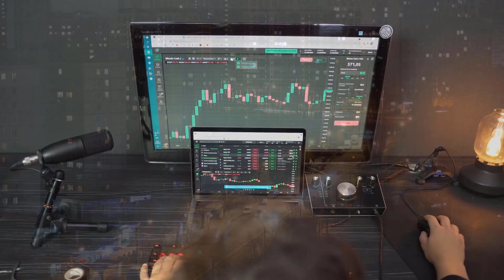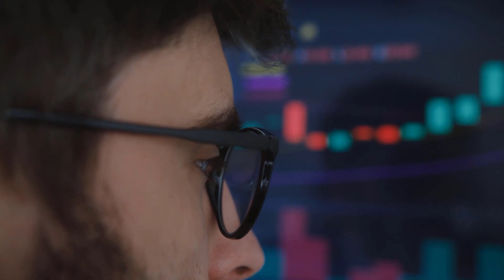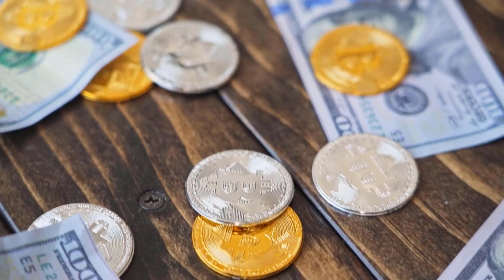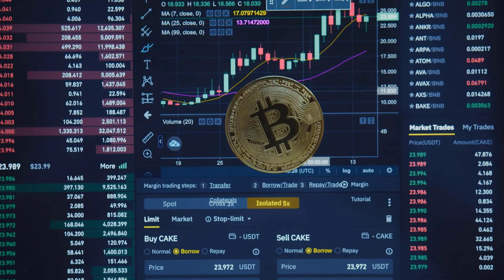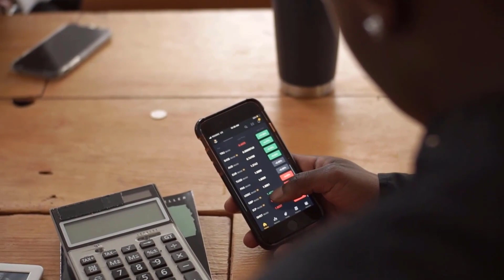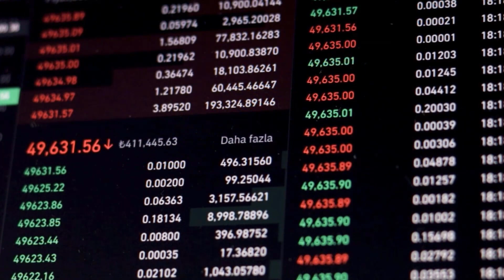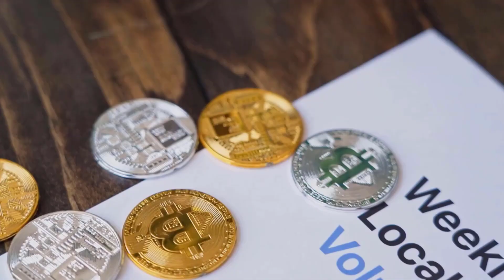Shocking Revelation About DOGELON That Will Change Everything You Thought You Knew!